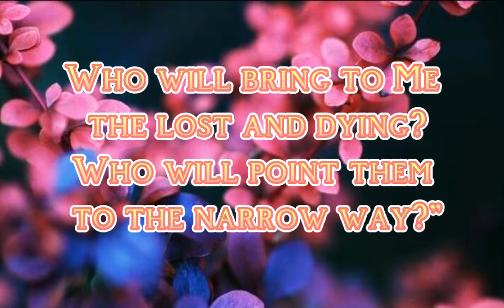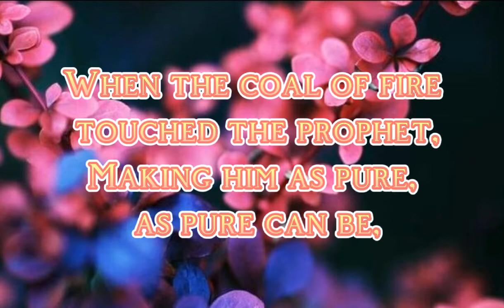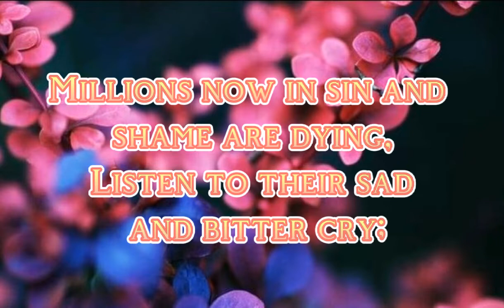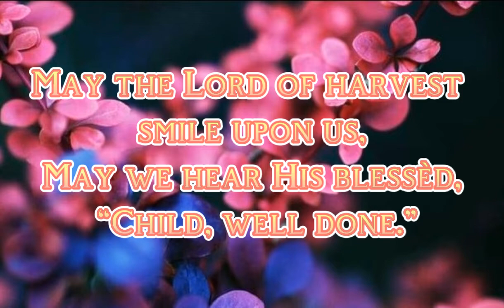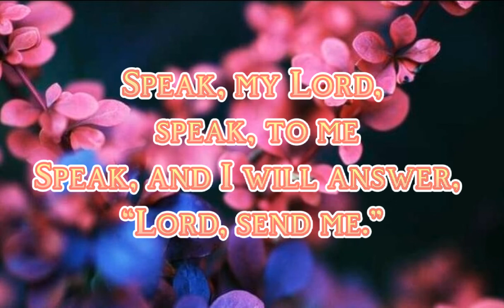Speak My Lord With Lyrics